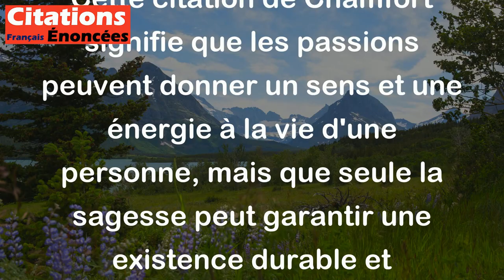Les passions font vivre l'homme, la sagesse le fait seulement durer. - Chamfort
Cette citation de Chamfort signifie que les passions peuvent donner un sens et une énergie à la vie d'une personne, mais que seule la sagesse peut garantir une existence durable et équilibrée. Les passions peuvent être intenses et éphémères, tandis que la sagesse est plus réfléchie et durable. Ainsi, il est important de chercher un équilibre entre les passions et la sagesse pour mener une vie épanouissante et durable.